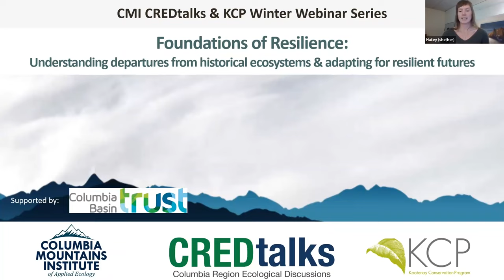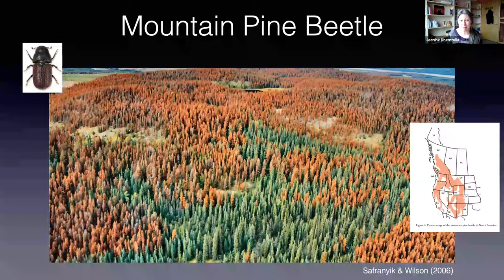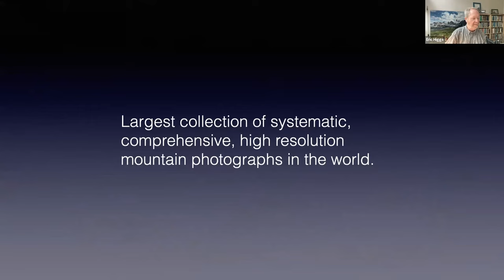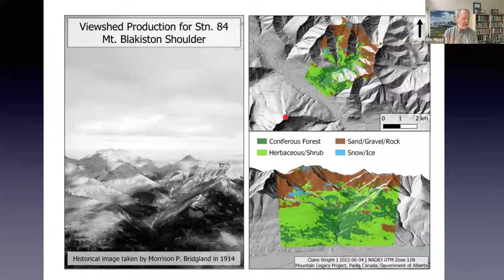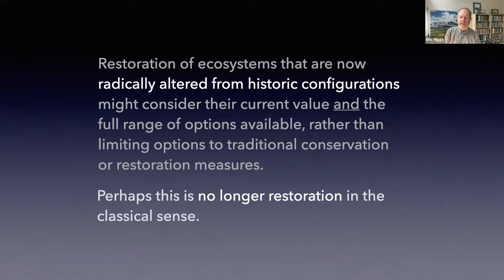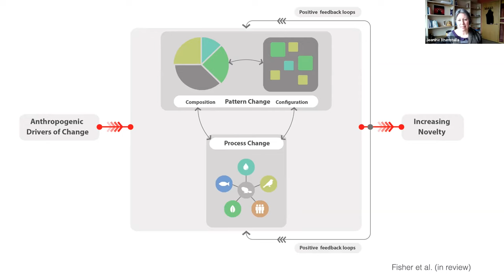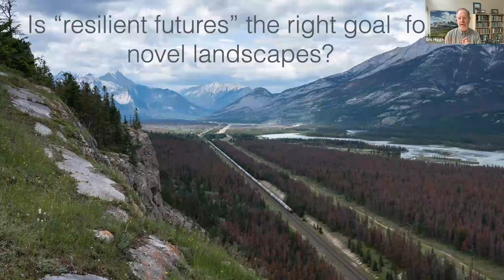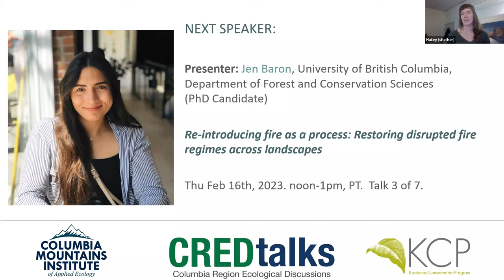Emerging Landscape Novelty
KCP acknowledges the traditional territories of the Ktunaxa, Shuswap, Sinixt, and Syilx peoples who have lived in this region and stewarded the land for many generations.

ORIGINAL AIR: Thursday, February 9, 2023

Presenters: Eric Higgs, School of Environmental Studies, University of Victoria; and Jeanine Rhemtulla, Associate Professor, Dept. of Forest & Conservation Sciences, University of British Columbia

Webinar Description: The development of the concept of novel ecosystems and the more general concept of ecological novelty acknowledge that non-analogue ecosystems are forming because of shifts in composition, pattern, and function. The ecosystem scale has received the most attention, but recent work suggests novelty occurs at a landscape level and is not simply a scaled up version of novel ecosystems. We examine whether resilience is the most effective concept to cope with increasing novelty. After all, restoration ecologists spend much of their time fighting against highly resilient “stuck” ecosystems. Instead, we explore whether adaptive capacity is better suited to the task of supporting rapidly changing ecosystems and dependent human relationships.

This is the second of seven webinars in the 2023 KCP Winter Webinar Series on the theme "Foundations of Resilience: Understanding departures from historical ecosystems and adapting for resilient futures." KCP has partnered with the Columbia Mountains Institute of Applied Ecology (CMIAE) for the 2023 webinar series. to learn more.